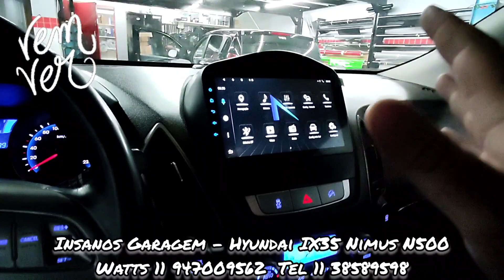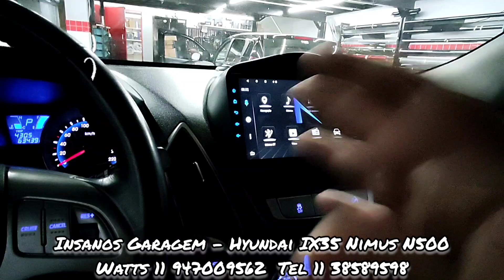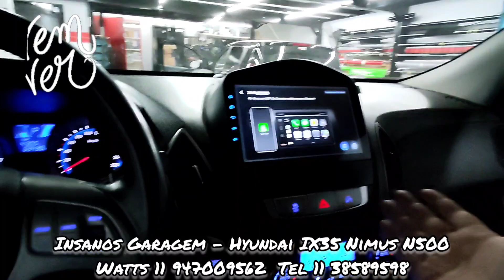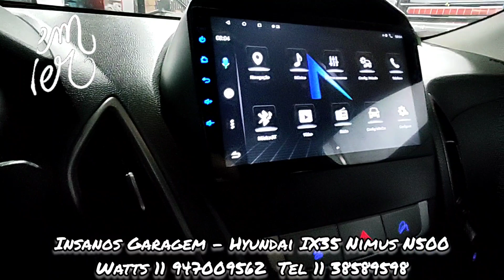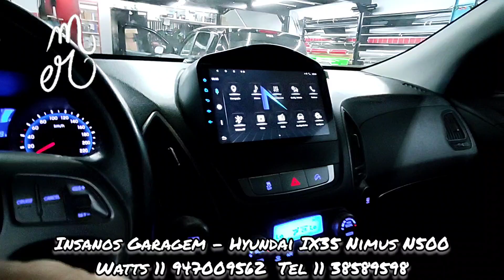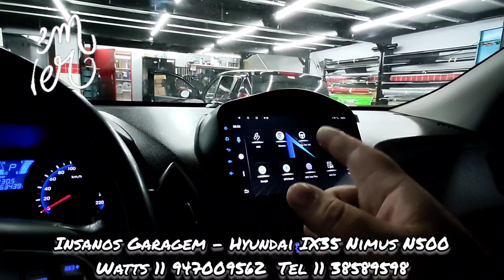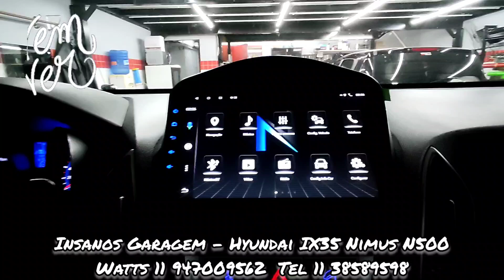IX35 Multimidia Nimus N500, Carplay e Android Auto, MultiTela, DSP, Bluetooth, Wi-fi, 2/32GB, DSP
Hyundai IX35 Central Multimidia Nimus N500 Android, Carplay e Android Auto, Tela Full HD, IPS, MultiTela, DSP, Bluetooth, YouTube, Waze, Spotify, Netflix, Wi-fi, 2/32GB